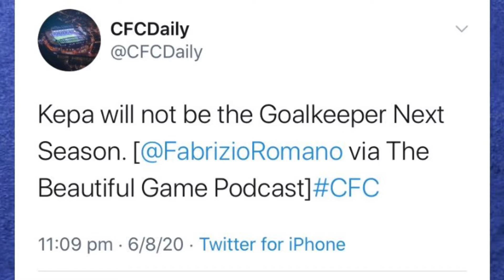CHELSEA TRANSFER NEWS: NICK POPE OR ONANA TO BE CHELSEA NUMBER 1 | KEPA NOT REQUIRED NEXT SEASON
Chelsea Transfer News: So it seems like it’s pretty much confirmed that Kepa won’t be in the Chelsea set up next season. Checkout my thoughts about this whole situation as I also look into the 2 strong candidates to replace him.

Let me know your thoughts everyone!!

**--Help get this video minimum 50 likes everyone--**